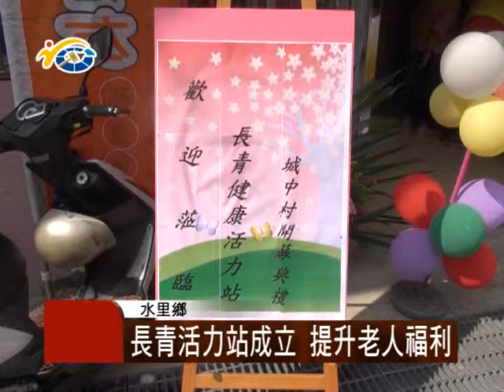民議新聞 1031003 長青活力站成立 提升老人福利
愚人之友基金會，日前在水里城中村，成立長青活力站。往後每週一到五，都會舉辦各項的課程及活動，希望藉此提升南投縣的老人福利。

民議新聞 洪嘉彥 水里 採訪報導